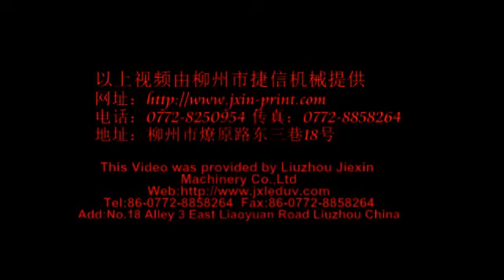4 color rotary pad printing machine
liuzhou jiexin machienry
wechat:liulu037730